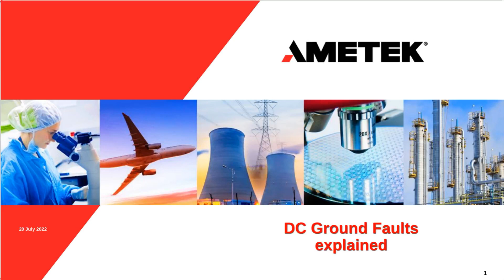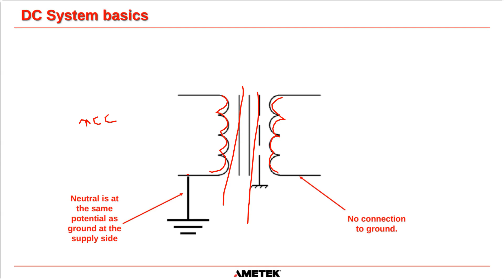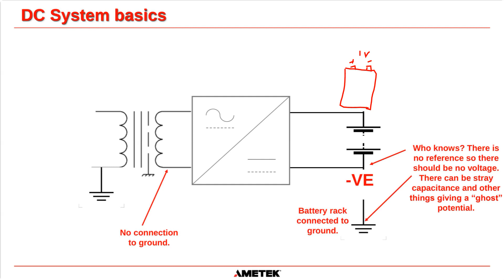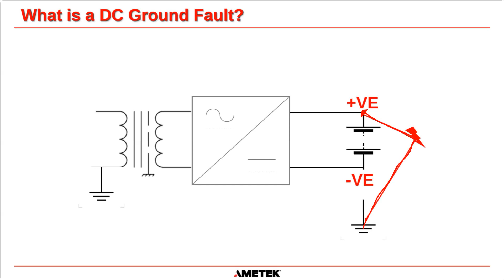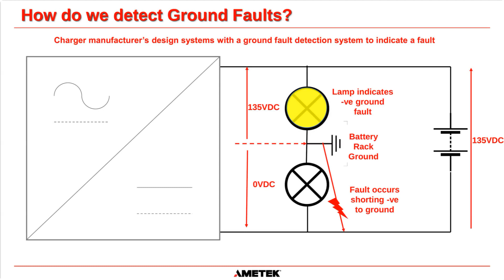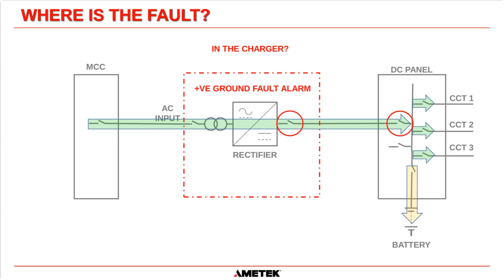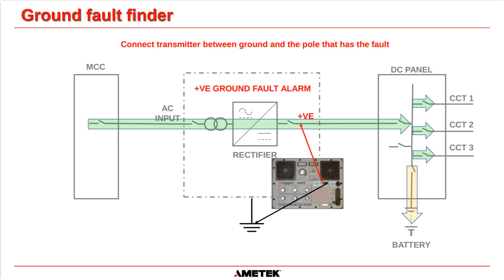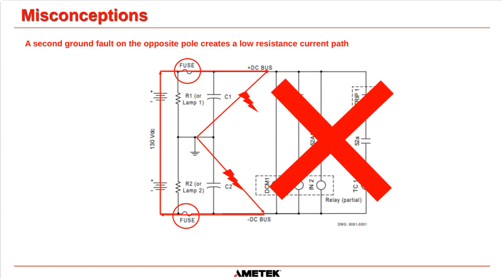Understanding DC Ground Faults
The learning outcomes for this month's webinar are:
-What is a DC ground fault?
-How do we detect ground faults?
-How do you find the faulty circuit?
-Misconceptions around ground faults.